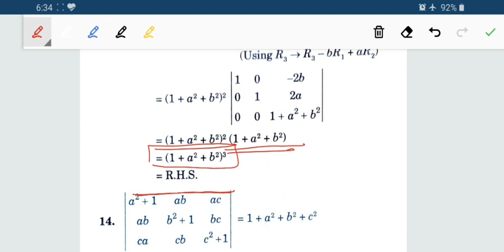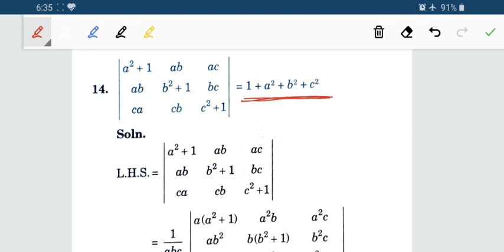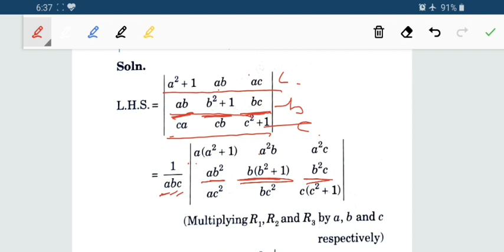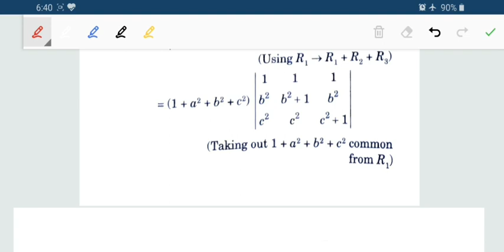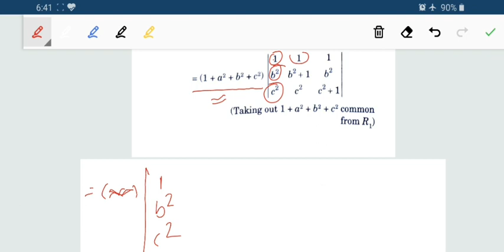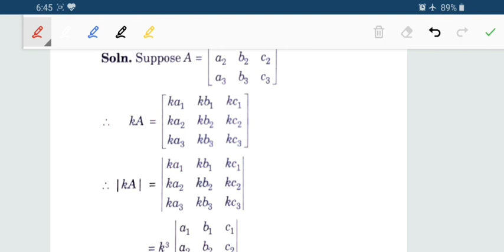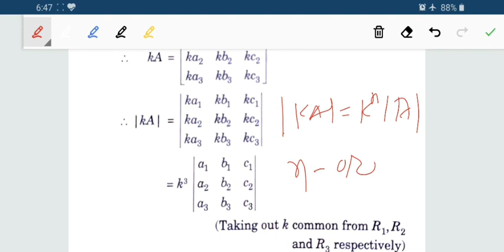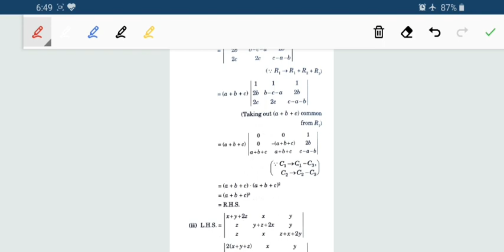12th sci EM | Maths cha 4 | Lecture 4